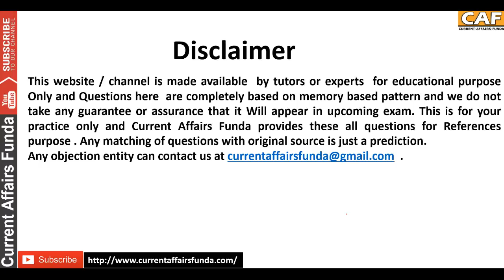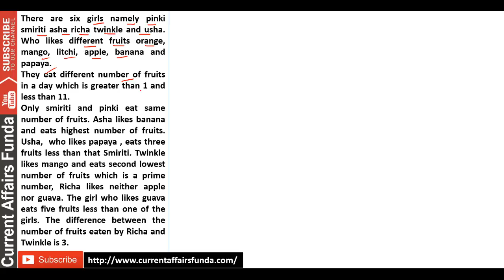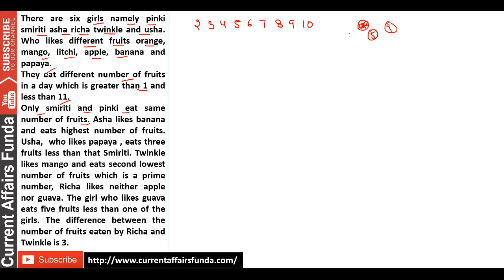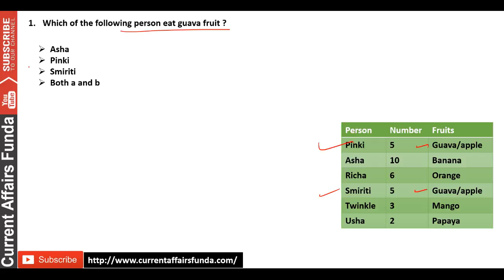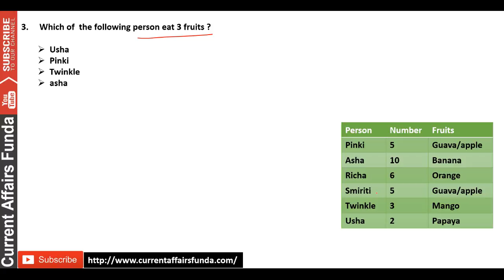Puzzle (Very TRICKY - Multiple Variable Mix)for BANK PO , CLERK , IBPS , SBI | Time Limit 5 Min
Watch Quantitative Aptitude Videos chapter wise

About us :
Our Work :
1.Quantitative Aptitude
2.Logical Reasoning
3.Current Affairs Weekly Wise
4.Computer Aptitude
5.English Language